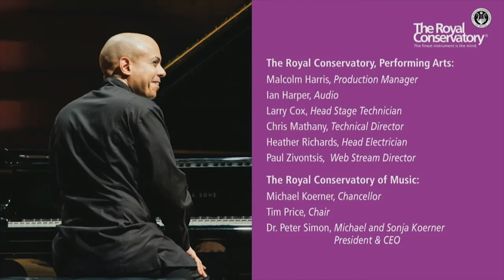Stewart Goodyear: Live at Koerner Hall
Originally recorded Dec. 4, 2016 at Koerner Hall in Toronto.

"One of the best pianists of his generation." (Philadelphia Inquirer) “He's both a pianist and a composer, and a skilled improviser.” (The Globe and Mail) Goodyear will perform works by Bach, Beethoven, Chopin, and Tchaikovsky, and the world premiere of a piece he is writing for Canada’s 150th anniversary, commissioned by Philip and Eli Taylor.

Chapters:

Bach Partita 5
00:00 Introduction
2:06 1. Praeambulum
4:20 2. Allemande
7:28 3. Corrente
8:54 4. Sarabande
12:35 5. Tempo do Minuetto
14:34 6. Passepied
16:03 7. Gigue

Beethoven piano sonata 32
19:50  mvt 1
28:07 mvt2

45:55 Goodyear "Acabris! Acabras! Acabram!"
57:25 Fantasie Impromptu
1:02:10 Ballade 4

Nutcracker suite
1:12:56  March
1:15:12 Dance of the sugar plum fairy
1:17:02 Trepak
1:18:05 Alabian danse
1:21:34 Waltz of the flowers
1:29:15 (encore) Overture